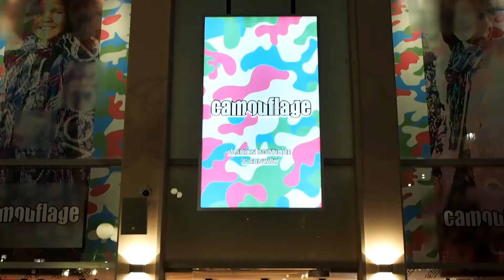Kidzania 2016 June